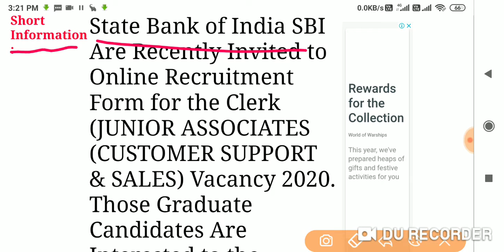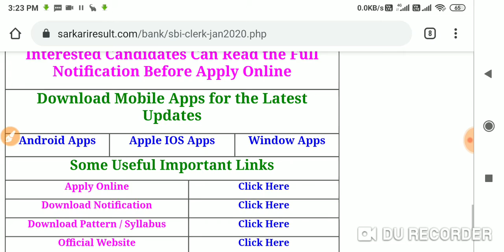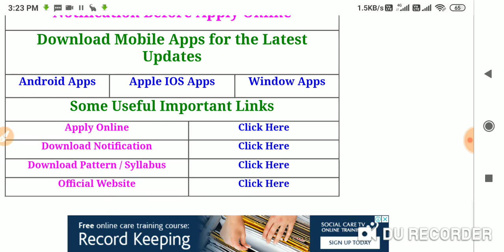￼ SBI_Clerk Recruitment 2020 Online Form State Bank of India (SBI) _8134_Post PAY SCALE 13,705